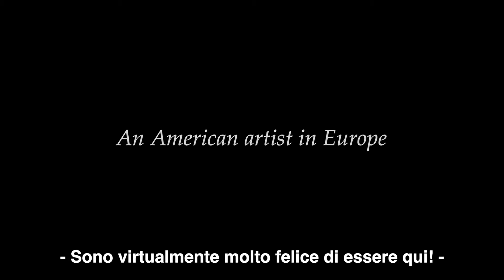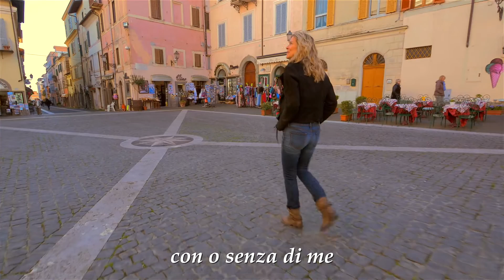Elisabeth Cutler | An American artist in Europe, Part 2, EPK (Behind the scenes + Live)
Elisabeth's story in Europe continues with 'Polishing stones in Rome'; shot, directed, and edited by Ari Takahashi (subtitles Eng/IT). The story of a woman songwriter,  guitarist, singer born and raised in Boston, MA, USA, who has been living in Italy from many years. Part two shows 'Behind The Scenes' interviews with Elisabeth and Italian artistic producer, Filippo de Laura, about the 'Making of' her 6th album, 'Polishing Stones' (2015 Beste! Unterhaltung); and also profiles the musicians on the disk. Includes a live concert song, 'Nothing But Love'.
Enjoy! Share! Welcome to My World Music ;-)

"Elisabeth Cutler. An American Artist in Europe" è un breve reportage sulla cantautrice americana Elisabeth Cutler, nata e cresciuta a Boston ma trasferitasi alcuni anni fa in Italia, la terra adottiva che ama e che ha ispirato le sue ultime produzioni musicali.

La prima parte contiene estratti del concerto di presentazione del suo ultimo album "Polishing Stones", tenutosi al Teatro Bernini di Ariccia e la prima parte di un'intervista in cui racconta cosa l'ha spinta a trasferirsi in Italia e come nasce la sua musica.
La seconda parte contiene un vero e proprio backstage sulla nascita dell'ultimo album, la seconda parte dell'intervista dedicata alla cantautrice e l'incontro con il suo produttore artistico Filippo De Laura, abile polistrumentista, compositore e produttore.

Musicians (studio disk & video & live)
Elisabeth Cutler – guitar, vocals
Mats Hedberg – guitars
Ernesto Cossío - Spanish guitar
Massimo Cusato – percussion/drums
Filippo De Laura - Chapman Stick & various instruments
Francesco Hygen Puddu – Chapman Stick (playback video)

Shot & edited by Ari Takahashi